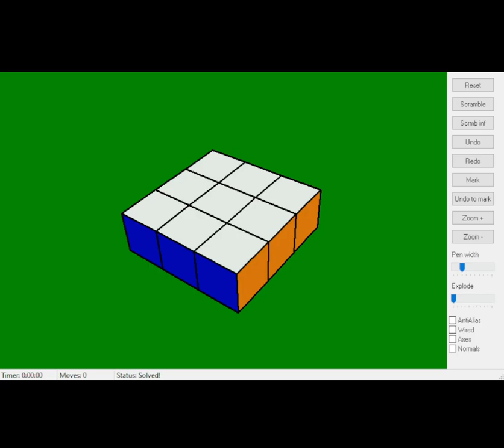Super Floppy 1x3x3 Cube - pCubes